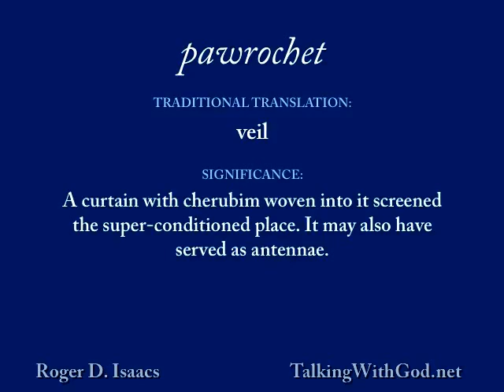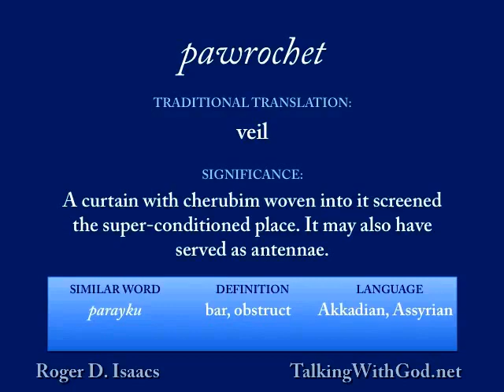Why “veil” isn’t “veil” in the Bible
A short discussion of the mistranslated Hebrew word parochet (veil). What does it really mean?